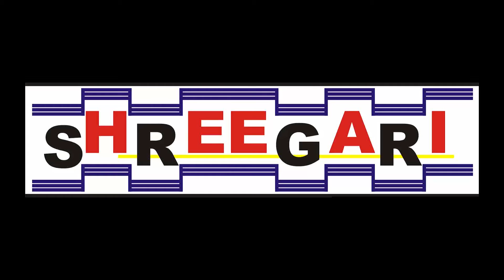ಯೋಗ ದಸರಾ 2019 part 02